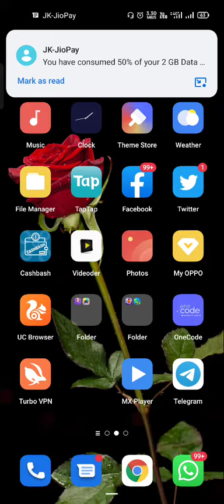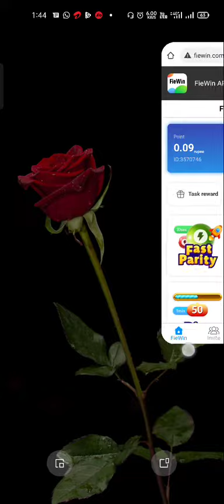FieWin se withdrawal kese kre live process with proof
FieWin app

Refer code( YuZM )